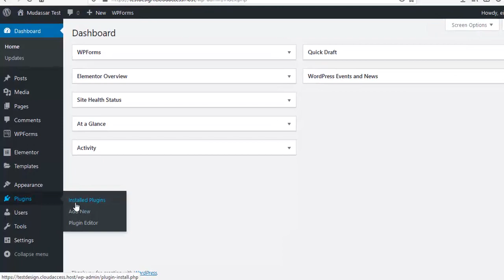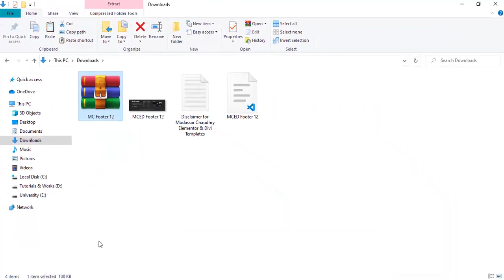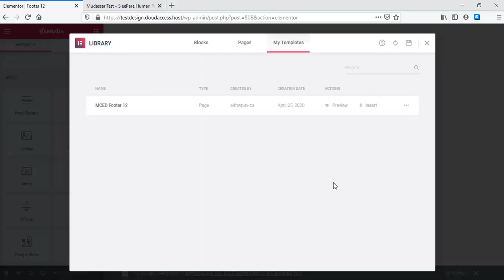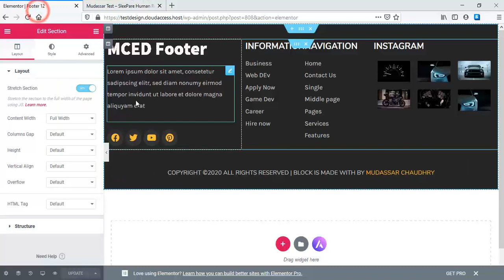Free Elementor Footer Template Design 12 by Mudassar Chaudhry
1.Download Elementor Templates
2.Install Header Footer Block Wordpress plugin
3.Create Footer using Elementor with MC Templates
4.Edit Footer with Elementor